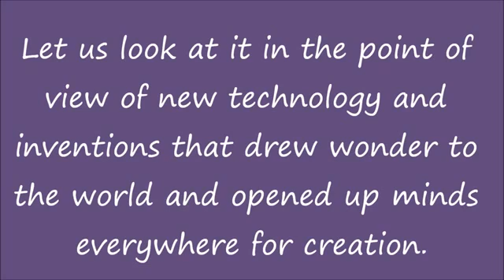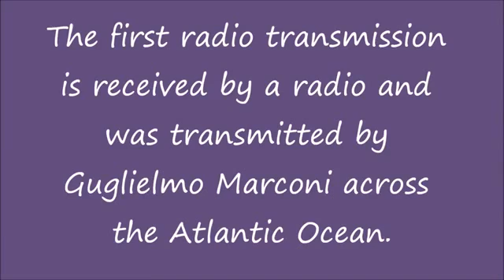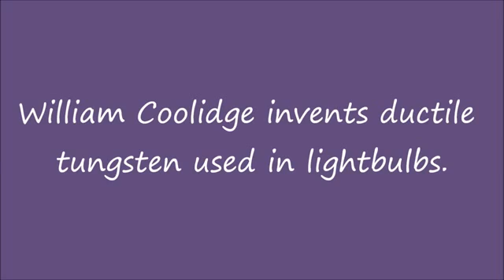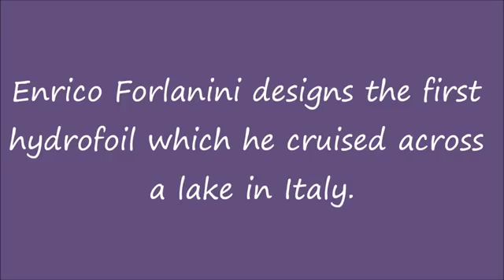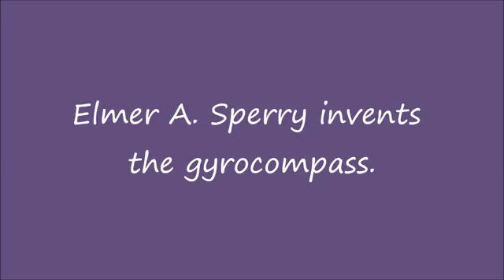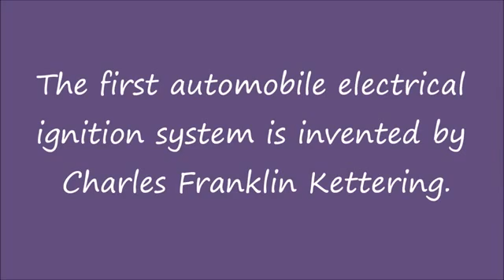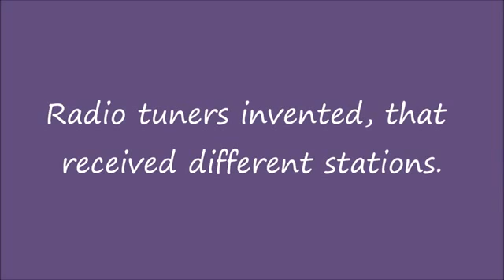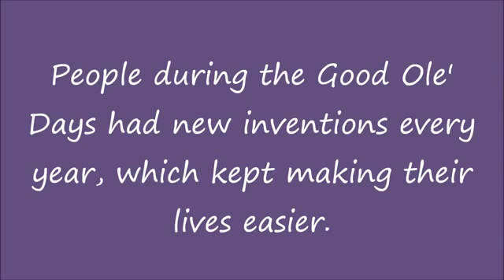Science and Technology of the Early 1900s